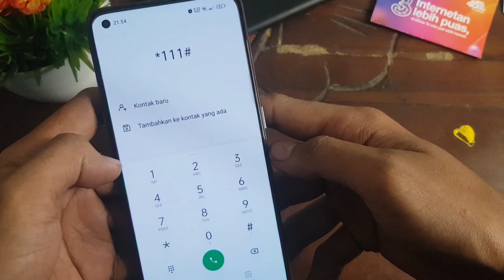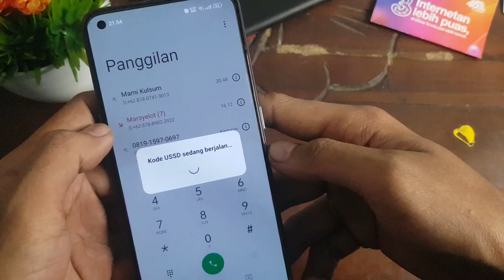Cara Cek pulsa Kartu 3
Hello guys. 🤩🤩
Pada kesempatan kali ini saya akan memberikan tutorial seputar dunia kartu, dan di video kali ini saya memfokuskan di kartu tri (3) yaitu tentang cara cek pulsa tri terbaru 2022 agar mempermudah pengguna tri dalam cek sisa pulsa nya.